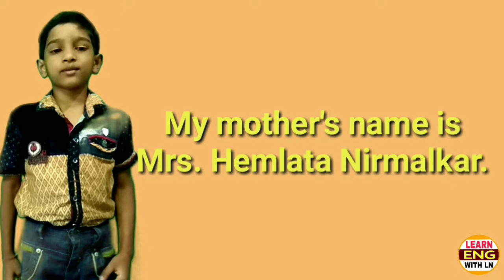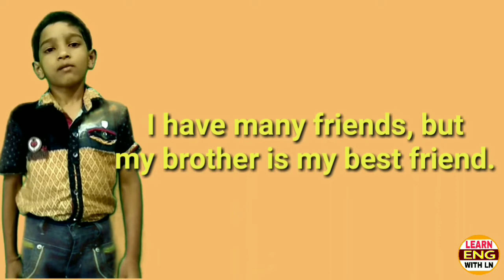About Myself for Kids/Tell Me About Yourself for Kids/Introduce Yourself in English for Kids/By LN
यह वीडियो बच्चों के लिए बहुत उपयोगी है। इसमें introduction या interview जवाब  के लिए निहायत जरूरी वाक्यों को  लिया गया है जो सीखने और समझने में बेहद आसान हैं। आगे आने वाले वीडियोज़ में introduction के लिए क्रमशः कुछ अलग और stylish वाक्यों को शामिल किया जाएगा। अतः बेहतर होगा कि पहले basic sentences का अभ्यास कर लिया जाए ताकि आने वाले वीडियोज़ में अंग्रेजी को सीखना और समझना सरल हो सके। यह वीडियो अपने तक ही सीमित न रखें, इसे ज्यादा से ज्यादा बच्चों के लिए share करके शिक्षा के प्रसार में अपना महत्वपूर्ण योगदान दें।